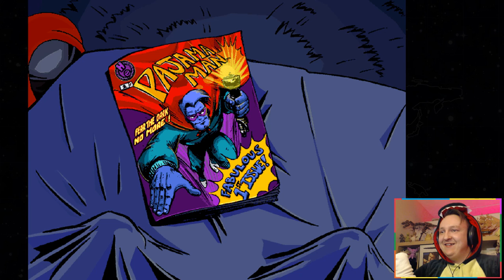Let's Play Pajama Sam!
📷 LEGOSAURUS Wallpapers by Stefan Moek:
∘∘∘∘∘∘∘∘∘∘∘∘∘∘∘∘∘-Credits-∘∘∘∘∘∘∘∘∘∘∘∘∘∘∘∘∘∘

'Happy Victory'

'REACH'

△⚪✕◻ Game on!